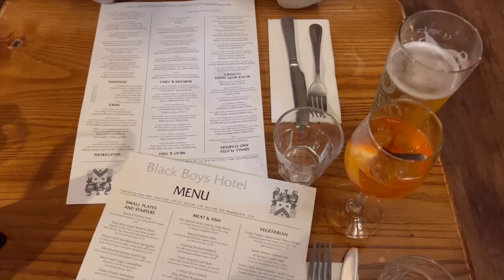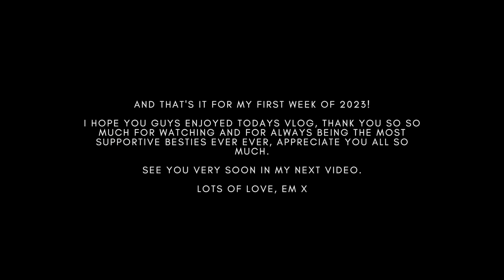WEEKLY VLOG • saying goodbye, DIY at home, getting back into a routine & a busy start to the year!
hey loves🦋
HAPPY NEW YEAR!! loved filming this vlog and i am SO excited to get into filming so much more content in 2023 and bringing you along on my life again for another year💘

PLEASE REQUEST ANY OTHER LINKS YOU WOULD LIKE IN THE COMMENTS 💬💕

Much Love,

Em x

p.s ly all x